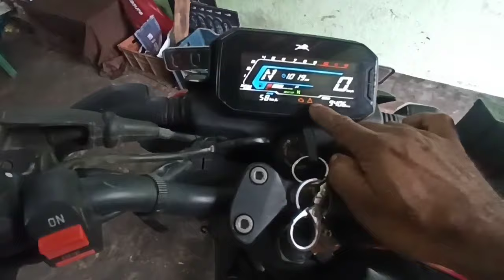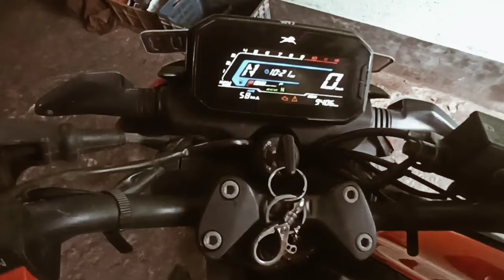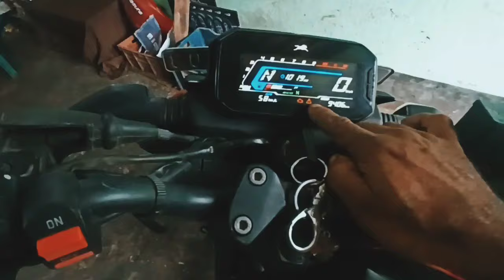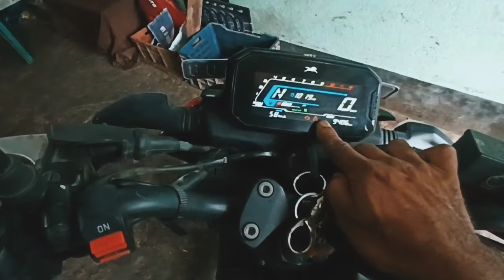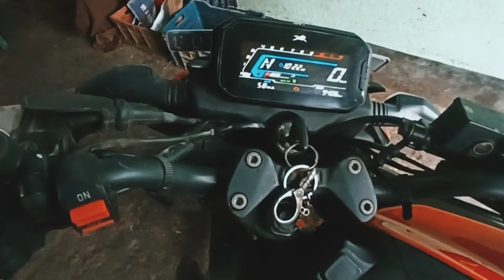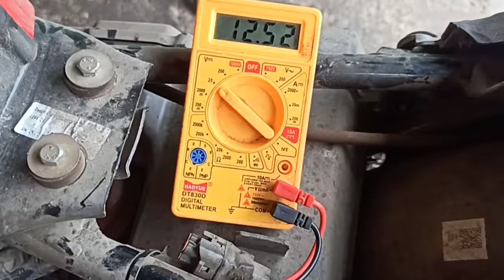how to error code details |tvs Raider 125 | tvs Raider BS6 errorcode 32 |and missing problem 😭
howto#error#code#detail#TVSRaider#125TVS Raider

👉hello everybody my all your friends
YouTube channel per aap logon ko bike related
video dikhaunga jaise ki engine assembly wiring
repairing CDl armature ignition line bike ki har koi
problem solve Karke dikhaunga jaise ki aap log
Mera video dekhkar mechanic ban payenge Mera
channel par Juda ho aap logon ka fayda hoga
thank you very much all the best (kamalautomobile)

lst BC-1l Unsafe Temperature
2nd BC-12 Unsafe Internal Capacitor Voltage
3rd BC-13 RPM Mismatch
4th BC-14 LL Short
5th BC-21 ABC Not Latched
6th BC-23 Stator Short
7th BC-31 Series Regulator Fault
8th BC-32 Starter Disconnected
9th BC-33 BLDC Fault
10th BC-34 Low Battery
1lth BC-42 Missing Phase Signal
12th BC-43 High Starter Current

Error code
TVs Raider 125